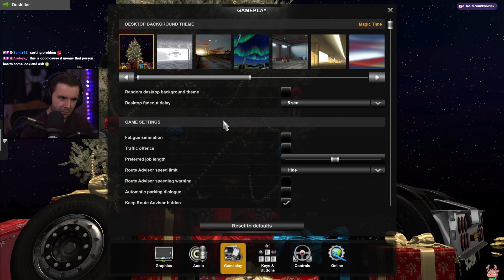18.10.22 // "Convoy" Driving About